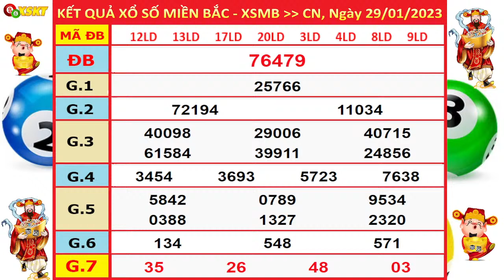XSMB 29/1 - Kết quả xổ số Miền Bắc hôm nay chủ nhật ngày 29/1/2023 - KQXS Thái Bình - XSMB - KQXSMB